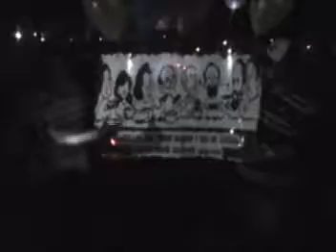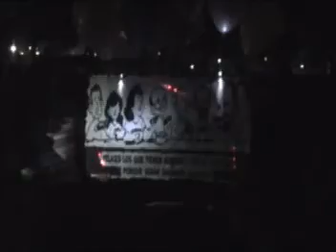Festival de Globos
Alumnas y Alumnos de la UCA realizaron un  Festival de Globos en honor a los Mártires. La actividad fue realizada la noche del 15 de noviembre de 2010 en el Centro Polideportivo de la Universidad. Los Globos iluminados contaban con fotografías, cruces y fotos de los sacerdotes y sus dos empleadas asesinados en 1989